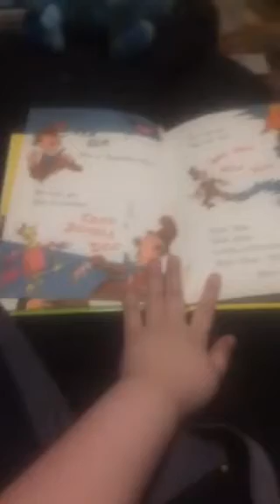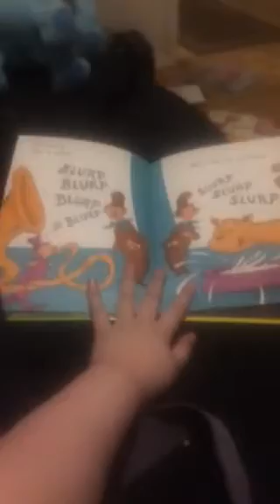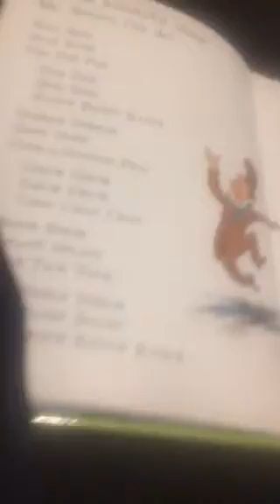Mr brown can moo can you rap